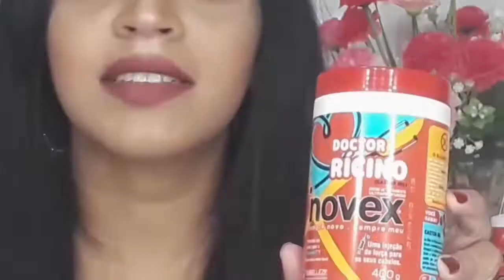🤯DOCTOR RICINO DA NOVEX,O QUE ACHEI [VEGANO,NO/LOW POO]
👉COMPOSIÇÃO :

 AQUA, CETEARYL ALCOHOL, BUTYROSPERMUM PARKII BUTTER, ZEA MAYS STARCH, CETRIMONIUM CHLORIDE, BENZYL ALCOHOL,
PARFUM, GLYCINE SOJA OIL, ALCOHOL, HYDROXYETHYL UREA, HEXYL CINNAMAL, BENZOIC ACID, BHT, CETEARETH-60 MYRISTYL GLYCOL, BUTYLPHENYL METHYLPROPIONAL, SORBIC ACID, D-LIMONENE, RICINUS COMMUNIS SEED OIL, LACTIC ACID

Características

INDICAÇÃOIndicado para todos os tipos de cabelos. Ideal para cabelos fracos, ressecados, quebradiços, com frizz e pontas duplas.DESCRIÇÃO CURTA Bateu o desespero? Já está sem esperanças? Pensando em apelar para a “vitamina T” (tesoura)? Já te pediram calma, mas tá difícil fazer a egípcia? Faz O Tratamento de Choque! Uma verdadeira injeção de ânimo para os fios fracos, ressecados, quebradiços, com frizz e pontas duplas. Doctor Rícino, o especialista, resolve!AÇÃO Hidrata e nutre profundamente, fortalece e retira o frizz e as pontas duplas.ATIVOS Óleo de Rícino. BENEFÍCIOSO Óleo de Rícino é extraído da Mamona e rico em ômega 6, 9, ácidos graxos e vitamina E. Nutre e hidrata os fios, reduzindo a queda por quebra, a formação de pontas duplas e o frizz, promovendo um crescimento forte e saudável.

Produto vegano, não testado em animais e de fórmula liberada: sem sulfato, parabenos, silicone e petrolatos. RESULTADOUma injeção de força para seus cabelos!MODO DE USO 1 - Após lavar os cabelos com o Shampoo Vitay Doctor Rícino, retire o excesso de água com uma toalha.

2 - Aplique pequenas quantidades do produto, enluvando mecha a mecha, no comprimento e pontas.

3 - Deixe a gir por 1 minuto , enxágue e finalize com o Tratamento Condicionante Novex Doctor Rícino.

4 - Para um tratamento intensivo, aplique o produto nos cabelos secos, por 10 a 15 minutos, 1 vez por semana.

🥰gostaria de enviar algo pra mim👇

A/C:marcela lucena
💌caixa postal : 3755
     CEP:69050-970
     Manaus-Am